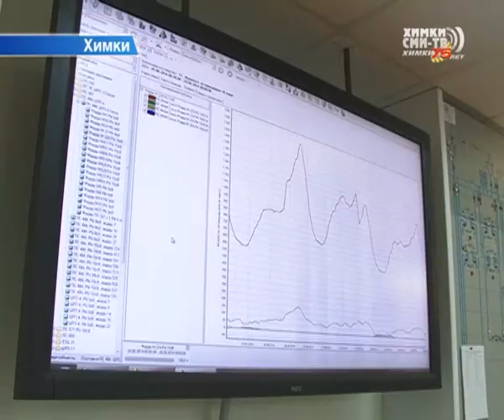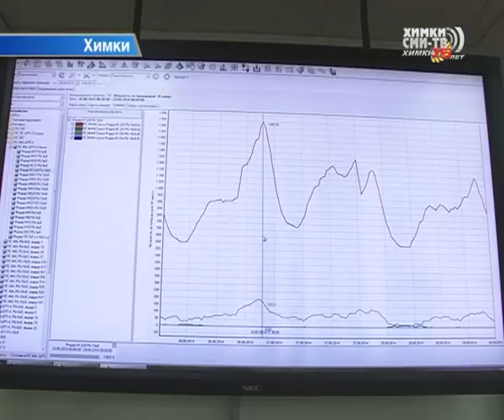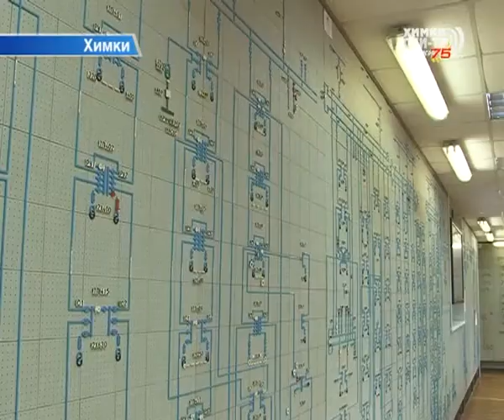ОАО «Химкинская электросеть» - лидер в общероссийском рейтинге видов экономической деятельности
36 лет успешного развития! «Химкинская Электросеть» — лидер России! Предприятие получило золото рейтинга общероссийского классификатора видов экономической деятельности. Это результат работы организации по показателям производства, платёжеспособности и деловой эффективности.